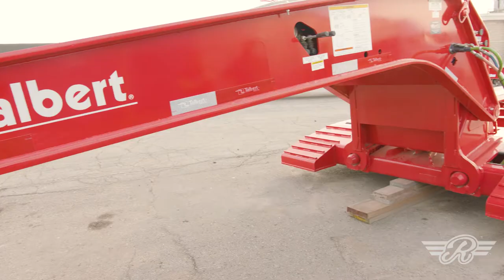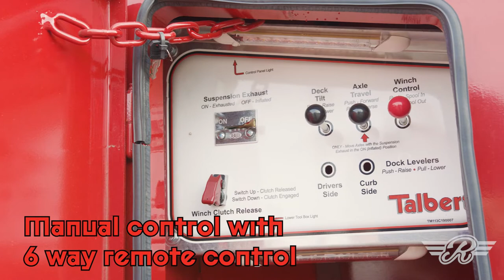Royal Truck & Trailer Manufacturer Series: Talbert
Last but definitely not least in our manufacturer series is Talbert! We are proud to be a Talbert dealer and have been since 1998.

Thank you for visiting Royal Truck & Trailer’s (“Royal’s”) YouTube Page (“Page”).  By using, viewing, and/or otherwise engaging with the content on this Page, you acknowledge and agree to the following:

The content provided on this Page: (a) is intended only to provide general guidance; (b) is not intended to constitute professional advice or professional services; and (c) should never be considered a substitute for professional advice or professional services provided by an individual or company retained by you to provide professional advice or professional services to you.  Nothing on this Page should be construed as creating a professional, contractual, or other relationship between you and Royal or anyone else.

Royal makes no representations or warranties of any kind concerning the accuracy, completeness, or usefulness of the content provided on this Page.  Royal reserves the right to change or replace the content provided on this Page at any time.

Visitors to this Page may post comments or other content in response to the content provided on this Page.  Any and all content from such third parties is not endorsed by, and does not represent, the opinions or views of Royal.  While Royal does not generally regulate the content posted by third parties on this Page, Royal does reserve the right to remove content and/or block users at its discretion.

You choose to use the information provided on this Page solely at your own risk.  Royal shall not be liable to you for any losses or damages of any kind, which arise from, or relate to, your use, viewing, or other engagement with this Page.  You agree to indemnify, defend, and hold harmless Royal from and against all claims, damages, or any other losses (including attorney’s fees), which arise from, or relate to, your use, viewing, or other engagement with this Page.

All disputes arising out of, or related to, your use, viewing, or other engagement with this Page shall be (a) governed by the laws of the State of Michigan and (b) resolved exclusively in the appropriate federal or state court in the State of Michigan.